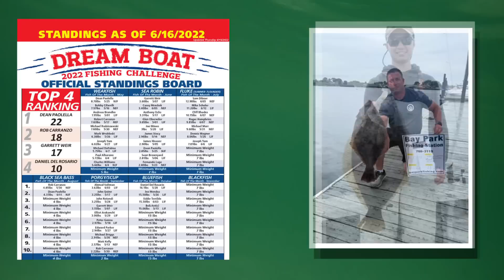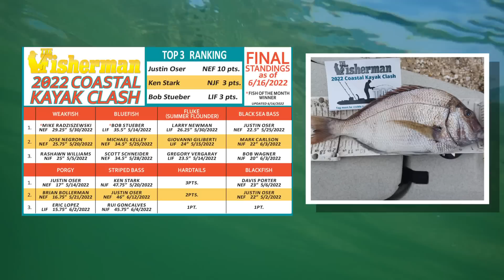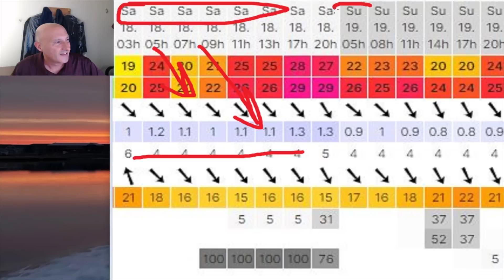June 16th 2022 Long Island Metro Fishing Report with Matthew Broderick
The week of large stripers continues with cows caught and released on all shores. A steadily increasing fluke bite carries into the week giving those fluke fanatics some better hopes. A healthy amount of bluefish, weakfish and porgies also adds to the excitement. Know your plan this fishing weekend by listening to contributors from west to east express their insights with some added tips along the way while Managing Editor Matt Broderick gives his report rundown of what he's heard in the past week.

00:00 Intro
00:45 Coastal Kayak Clash & Dreamboat Standings
03"44 Around the Island with Matt
05:51 Weather News 12 meteorologist Rich Von Ohlen
07:35 Montauk -Timothy O'Rourke
09:05 Sag Harbor -  East End Angler
09:41 Shinnecock - Mike Dean
11:46 Moriches - Dylan Jewell @L.I._Bass_hunter
13:02 Northport - Mark McGowan of Cow Harbor Bait and Tackle
18:16 Great South Bay - Capt. Al Lorenzetti
19:29 Great South Bay - KJ Kennedy @fireislandcatchncook
20:30 Captree bait & Tackle and Jones Beach Bait and Tackle
22:38 Sheeps Head Bay - Chris Landry @BKanglers
23:59 Western Sound Max Fisher
26:14 Costa Rica - Captain Benn Gilmour